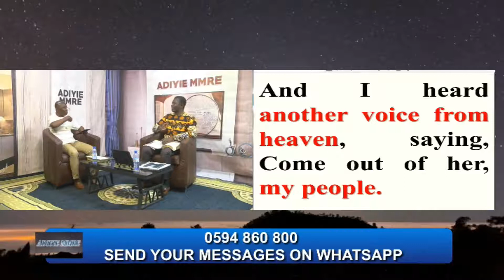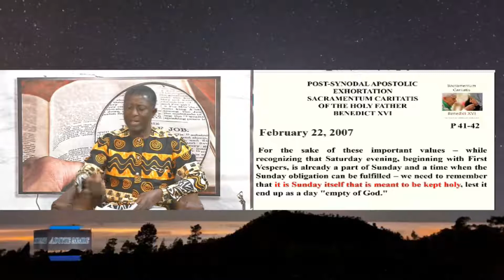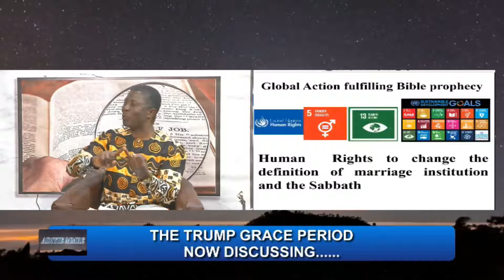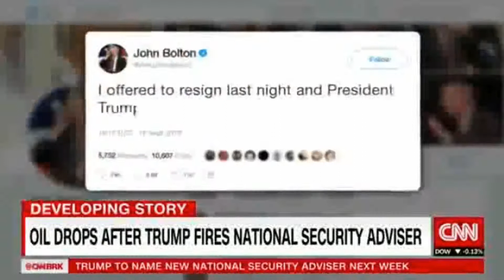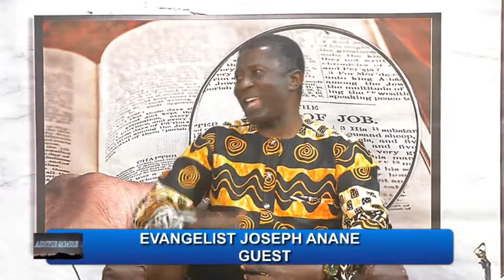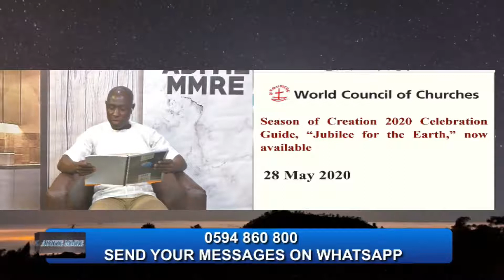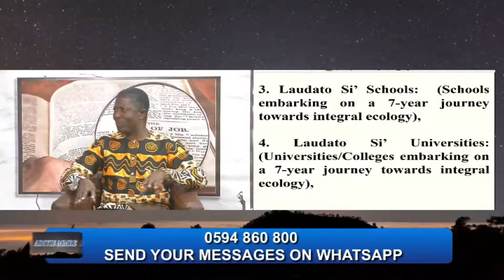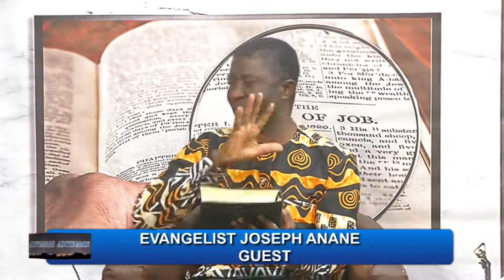The Trump's Grace 1